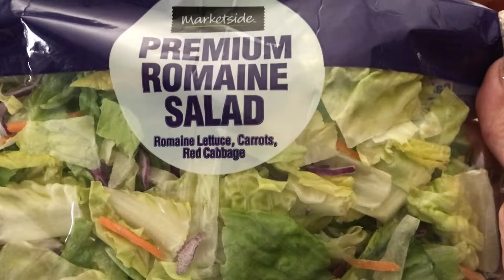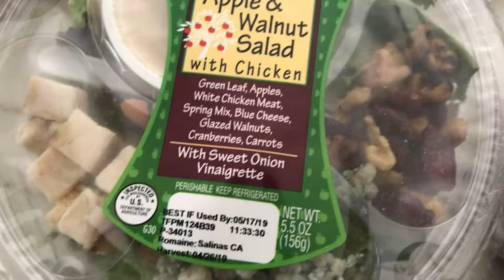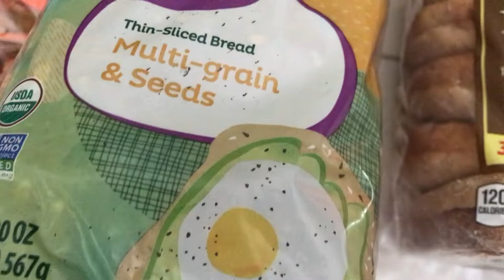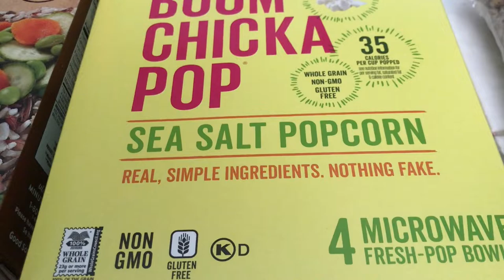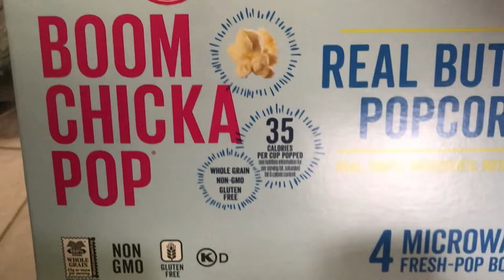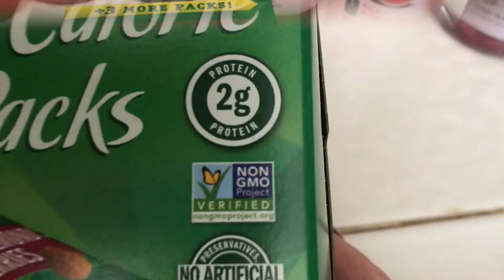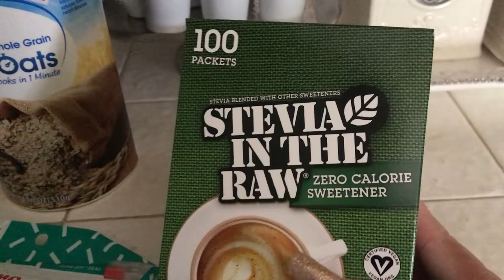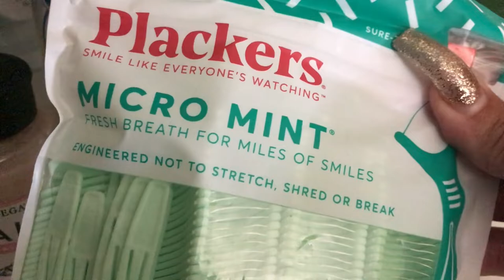NEW!!! GET HEALTHY GROCERY HAUL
Happy Monday!!! Today's video I'm sharing another healthy grocery haul with you. Keep watching to see what I bought.

HomeDecoratingwithLiz
39341 Thames Court